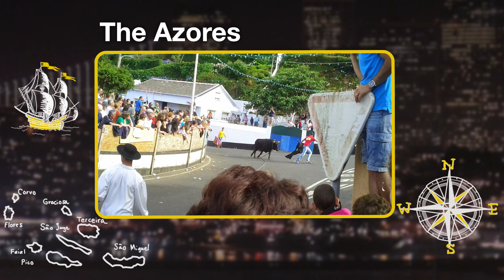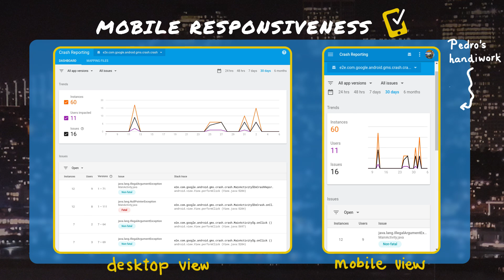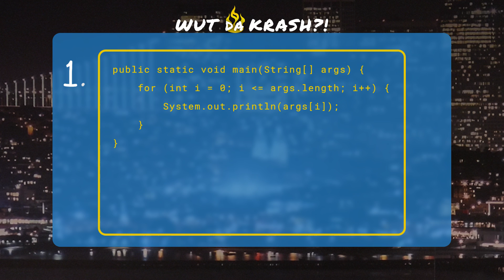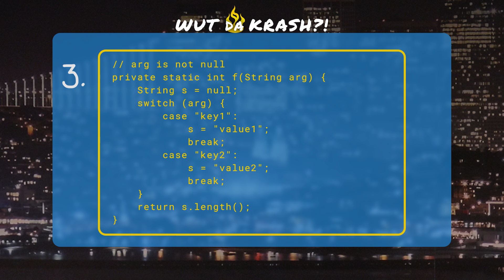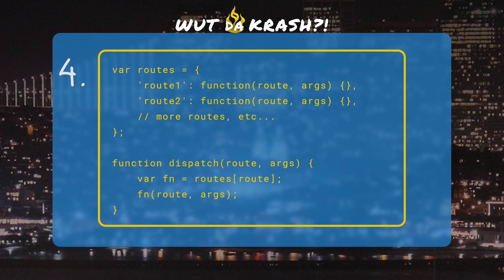MeetFirebase with Pedro Nunes from Firebase Crash Reporting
On today's MeetFirebase, Pedro Nunes joins us to talk about Crash Reporting. Pedro is the Tech Lead for the front end Crash Reporting. Hear what he has to say about responsible mobile web design!